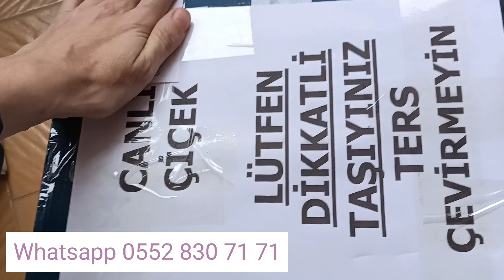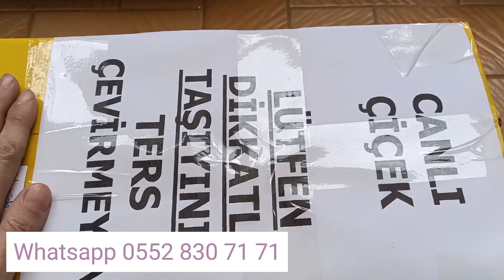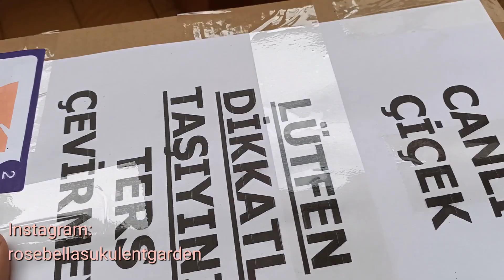Müjde Yeni Özel Tür Sukulentler Geliyor 🤗 8 Mart Dünya Kadınlar Günü Kampanyası Devam Ediyor